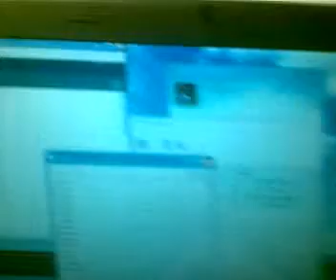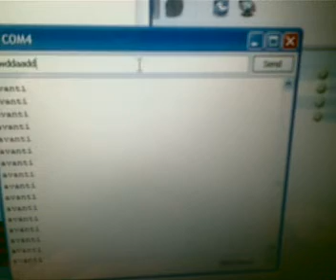Robot Gioblu Arduino